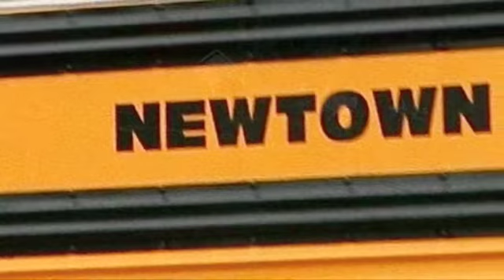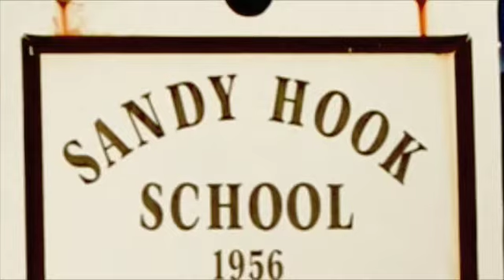Sandy Hook Blues